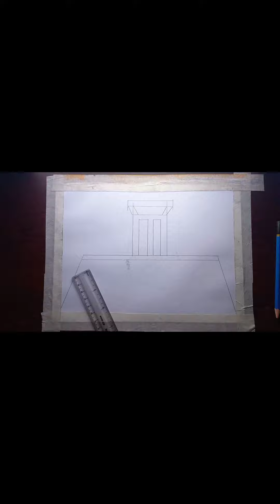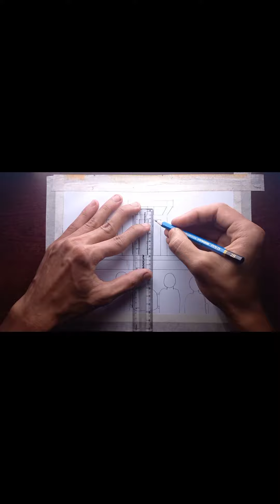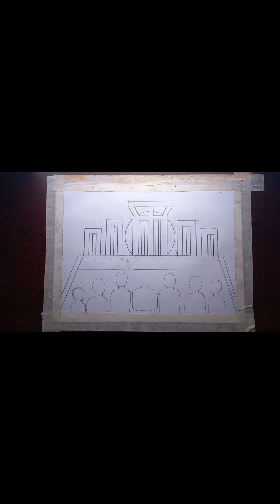Easily Draw The Scene Of 21st February Step By Step.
Hello friend

I came up with another new video on Sudipto Arts YouTube channel
In this video on. how to draw shahid minar step by step very easily for kids.
easily drawn Shaheed Minar will be shown in this video.
Each step will be easily presented in each step of the painting of Shaheedid Minar.
Please see the whole video and listen to the video, comment and share the video.
▶️Things used:
1. A4 paper
2. Pencil
3. Delete
4. Scale
5. color